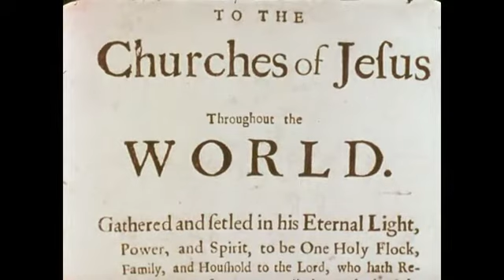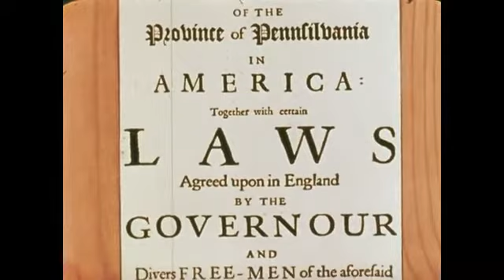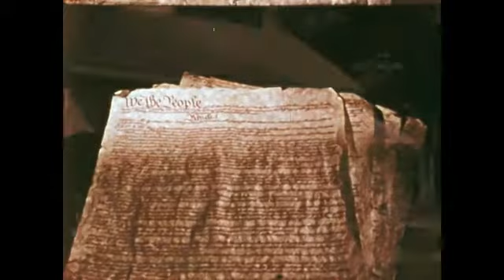William Penn and the Quakers: The Pennsylvania Colony (1982) U.S. History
Describes the Quaker's struggle for freedom of worship in 17th century England. Discusses how under William Penn's leadership a colony was founded in America which was dedicated to freedom of speech and religion, and equality for all, and how an ample opportunity for trade, industry, and agriculture helped Pennsylvania develop into a political, economic, and cultural leader among the colonies.